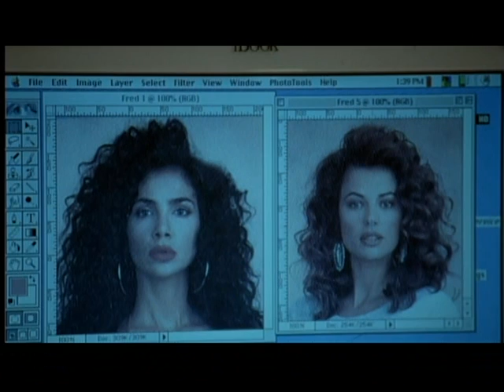3of4 Evolution (Part05) Why Sex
In evolutionary terms, sex is more important than life itself. Sex fuels evolutionary change by adding variation to the gene pool. The powerful urge to pass our genes on to the next generation has likely changed the face of human culture in ways we're only beginning to understand.